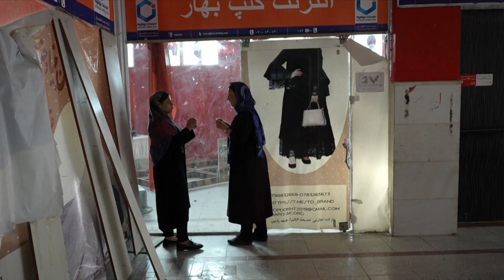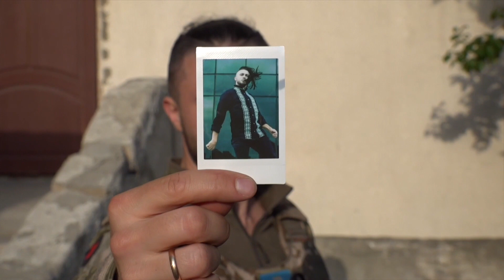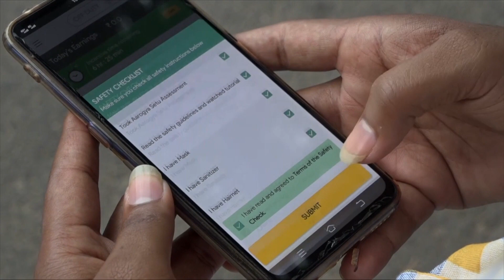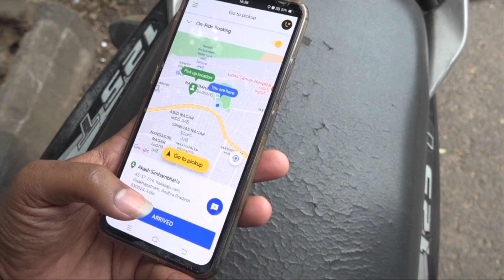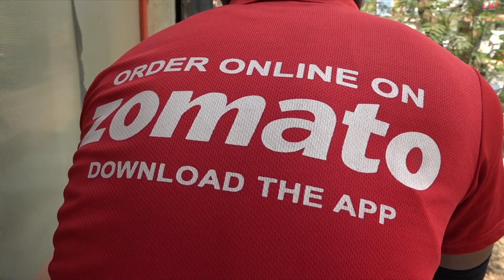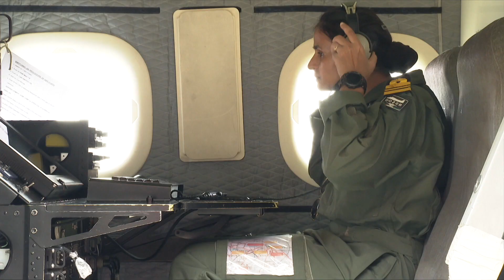Taliban పాలనలో మారని మహిళల పరిస్థితులు | BBC Telugu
16/08/2022-బీబీసీ ప్రపంచంలో..
0:00  తాలిబాన్ల ఏడాది పాలనలో మహిళల కష్టాలు
5:31 క్రైమియాలోని రష్యన్ మిలిటరీ స్థావరంలో బాంబు పేలుళ్లు
8:11 యుక్రెయిన్ యుద్ధ క్షేత్రంలోకి పాపులర్ రాక్ బ్యాండ్ సభ్యులు
11:57 దేశంలో యాప్ ఆధారిత సేవల్లో పెరుగుతున్న ఉద్యోగాలు..
15:53 పశ్చిమ తీరంలో ప్రత్యర్థులపై నిఘా కోసం ఇండియన్ నేవీ విమెన్ స్పెషల్ ఫోర్స్
17:55 నేటి కార్టూన్